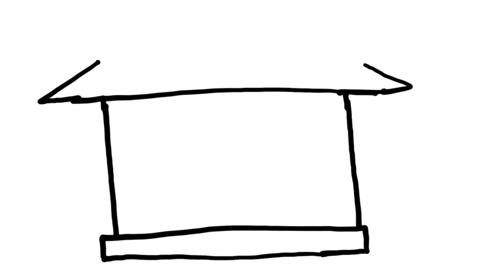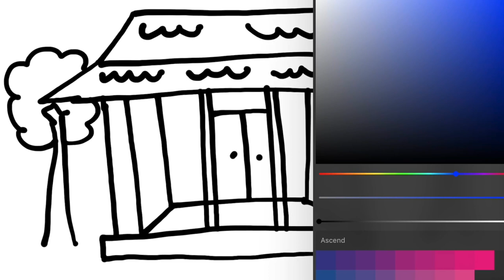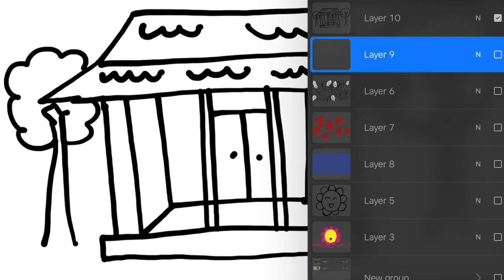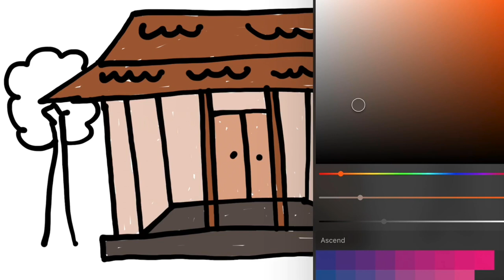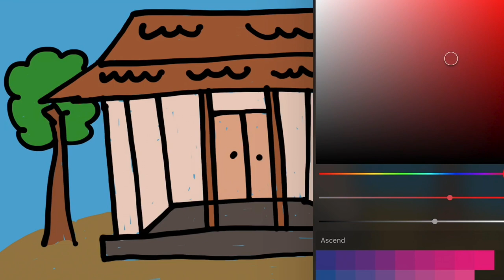Menggambar & Mewarnai Rumah Adat Joglo Tradisional untuk Anak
Hey kali ini kita belajar Menggambar & Mewarnai Rumah Adat Joglo Tradisional dengan crayon Titi bersama anak-anak TK A & TK B. Ayo ajak anak-anak yang lain untuk bergabung untuk belajar menggambar & mewarnai.